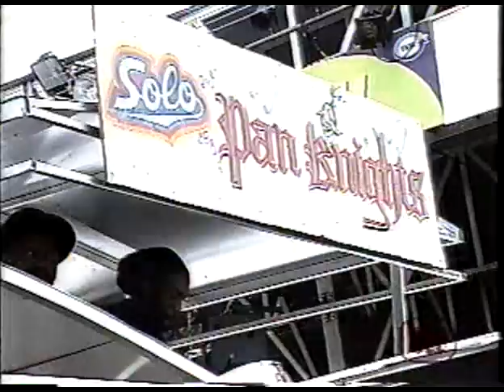pan knights "autumn leaves" arr. by Robbie Greenidge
Panorama semi-finals 2000
Pan in the 21st Century